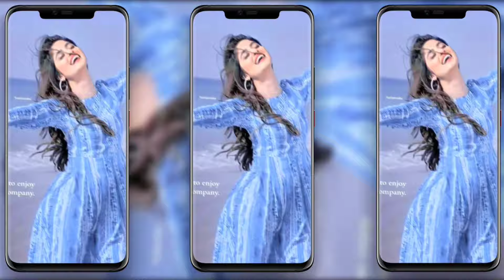সত্যি করে বলনা ধোনি গো তুই কাকে লাইন মারি /New status video 🥰Purulia dj Alight motion event time 😝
🍥 EDITING BY STATUS 🍥

PURULI A ALL SONG  TELLING VIDEO EDITING
SAD SONGS PURULIA DJ VIDEO OLD SONG  DJ
HINDI STATUS VIDEO ALL SONG EDITING BY
PURULIA SAD SONG TECHNICA VIDEO STATUS

 🌺🌺🪴🪴 TOP 5 SAD STATUS VIDEO EDITING 🌺🌺🪴🪴

🌺🪴🌺TOP 4 LIGHTING STATUS VIDEO EDITING 🌺🪴🌺

🏵️ 🕊️🪴TOP 3 VIDEO EDITING STATUS🪴 🕊️🪴

             🪴🪴🪴🪴  MY YOUTUBE CHAIIENGE🪴🪴🪴🪴

          🕊️🪴 ALl MATERIAL BOWNLOA NOW 🕊️🪴

                         🪴🕊️TELEGRAM CHALLENGE MY  YOUTUBE 🪴🕊️

        🕊️🪴  TELEGRAM HOT VIDEO 👉NIL STATUS DJ 👈 🪴🕊️

✍️ ❣️Love You❣️ 🔔